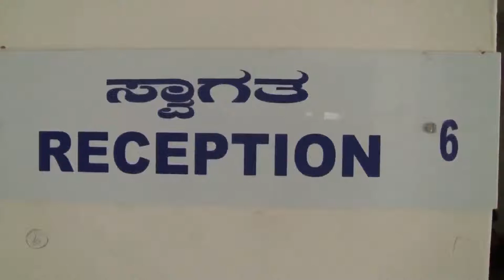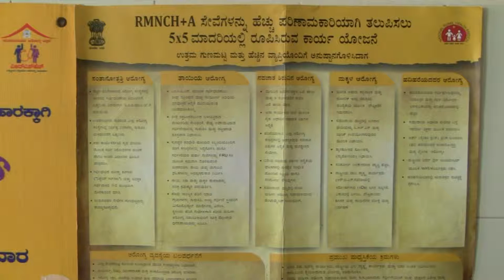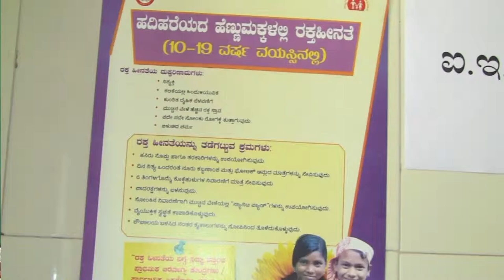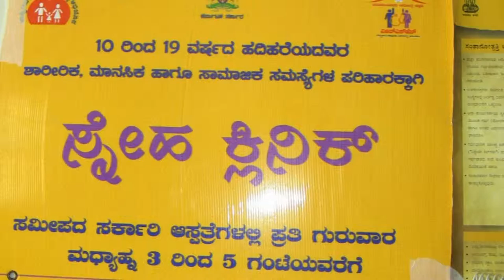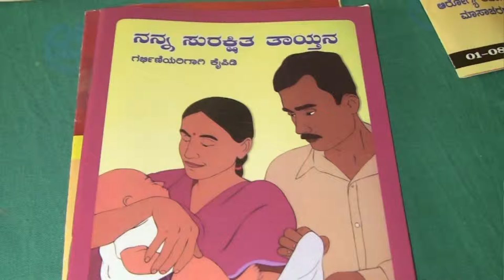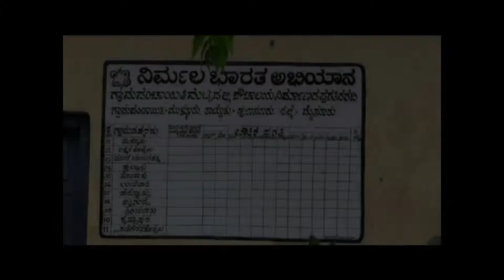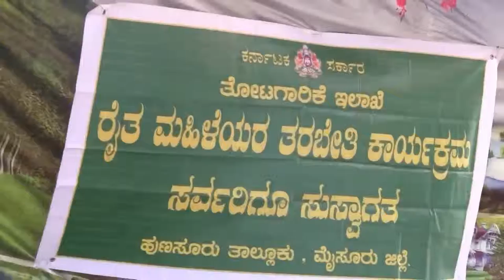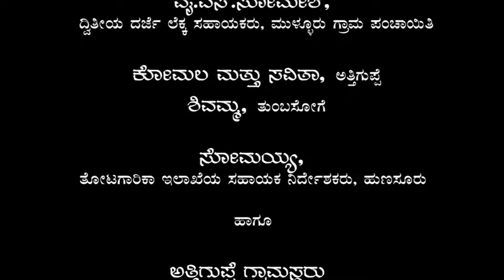Nodu Sakhi - Episode 4